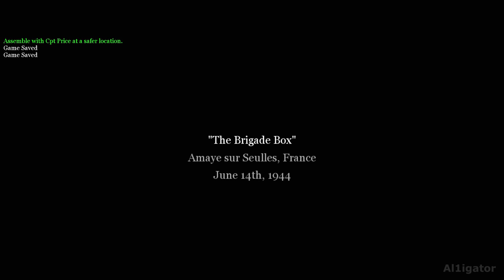The brigade Box | Call of duty 2 (2005) | Gameplay | HD